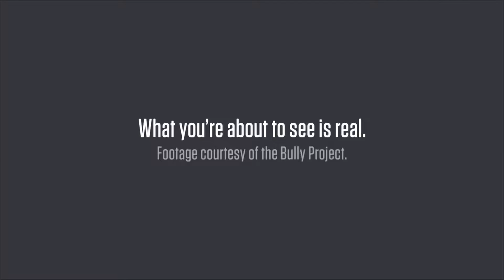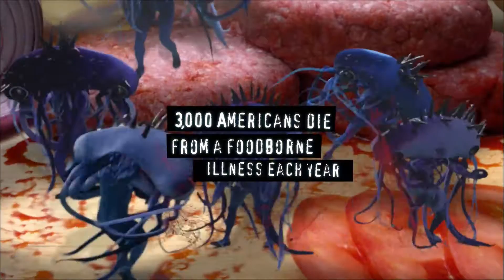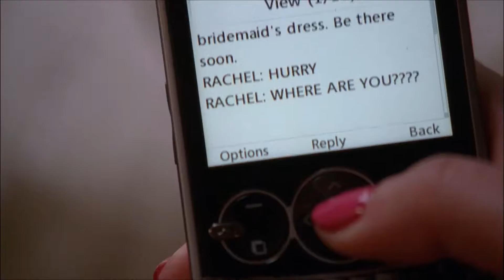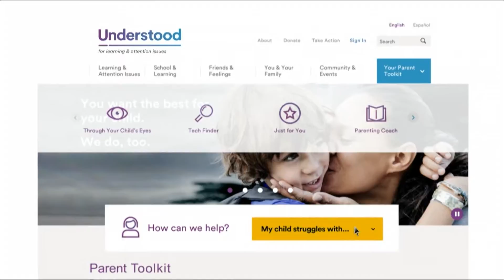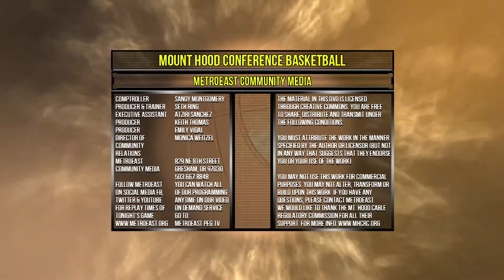David Douglas girls @ Gresham (2-5-16)